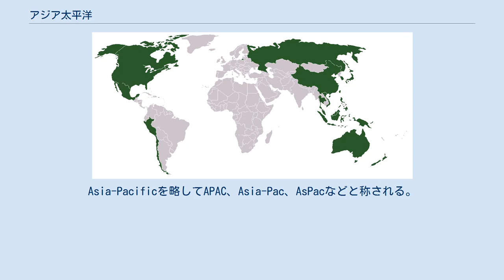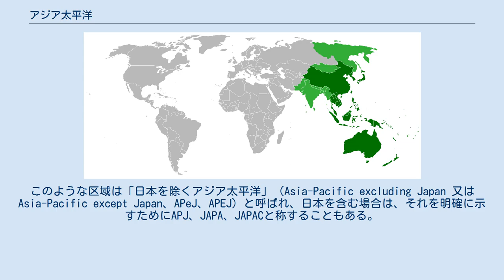アジア太平洋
アジア太平洋地域の一般的な定義を示す地図。
濃い緑色はアジア太平洋の主要国を指し、薄緑色は含まれることのある地域を指す。
 アジア太平洋の例 アジア太平洋の例 アジア太平洋経済協力諸国 アジア太平洋（アジアたいへいよう、Asia‐Pacific）は、アジアから太平洋にかけての地域である。
Asia-Pacificを略してAPAC、Asia-Pac、AsPacなどと称される。
この言葉が指す地域は文脈によって異なるが、通常は西太平洋とその周辺の地域を指し、東アジア（東北アジア）、南アジア、東南アジア、オセアニアが含まれる。
 この用語には、北太平洋が面するロシアや、東太平洋が面するアメリカ大陸西海岸の諸国が含まれる場合もある。
例えば、アジア太平洋経済協力(APEC)には、ロシア、カナダ、アメリカ合衆国、メキシコ、ペルー、チリが含まれる。
世界をアメリカ・EMEA・アジア太平洋に3分割する場合の「アジア太平洋」には、中東を除くアジアの全域とオセアニアの全域が含まれる。
いずれの場合も、アジアではあっても西アジアがアジア太平洋に含まれることはほとんどない（広義での「東アジア」という意味合いもある）。
 全体として、「アジア太平洋」の明確な定義は存在せず、それが指す地域は文脈により異なる。
この用語は1980年代後半ごろから商取引、金融、政治の分野で一般的になった。
実際、この地域の経済は多様であるにもかかわらず、地域内のほとんどの国は急成長を遂げている新興市場である。
 統計などでは、アジア太平洋から日本を除外した地域を統計の区分とすることがある。
このような区域は「日本を除くアジア太平洋」（Asia-Pacific excluding Japan 又は Asia-Pacific except Japan、APeJ、APEJ）と呼ばれ、日本を含む場合は、それを明確に示すためにAPJ、JAPA、JAPACと称することもある。
 東アジア 北アジア 南アジア 東南アジア オーストララシア メラネシア ミクロネシア ポリネシア